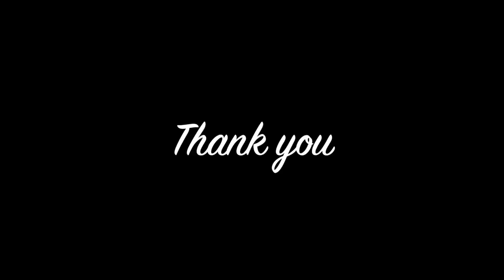Tramp's Backstory: Was He Always A Street Dog? - Disney Explained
Hey howdy hey how is everybody doing and welcome back to Disney Daily!

The 1955 classic lady and the tramp has always been one of my favorite Disney movies. Mostly because I am a huge animal lover and this whole movie centered around the lives of 2 very different dogs.

Lady, a sophisticated and loyal purebred cocker spaniel from an upper middle class neighbourhood

And Tramp, a rebellious and clever mutt who roams the streets alone.

After Tramp's initial encounter with Lady he is smitten and the two embark on an adventure together throughout their little midwestern town and eventually fall in love.

Now while Lady’s background is made very clear in the movie. Tramp's is not.

You see from the beginning of the film we see Lady’s life from puppyhood to full grown dog. She has only ever known the life of a pet and nothing more.

But I always wondered what about Tramp? Did he ever have a home? A family? Or was he always a street dog?

Well I explore all those questions throughly in  today’s video.